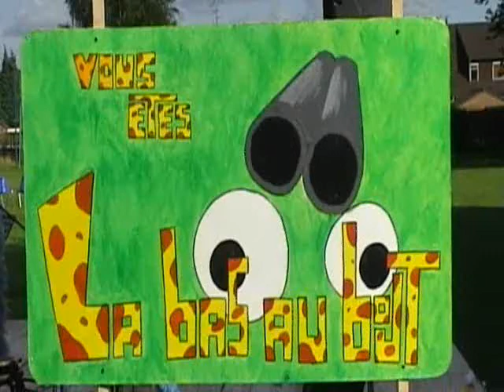la cie sipeucirque eclectique 2009 carvin abracaramba convention de jonglerie 2009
a cie sipeucirque abracaramba convention de jonglerie 2009
merci a la region nord-pas-de-calais
a l'aglomeration henin carvin
a la ville de carvin
a l'association carvin culture
nos quartiers d'été organisé par la region nord pas de calais
au cirque du bout du monde